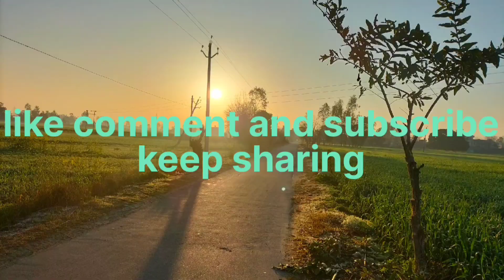ਕਣਕ ਨੂੰ ਆਖਰੀ ਪਾਣੀ ਕਦੋਂ ਲਗਾਈਏ..?wheat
ਕਣਕ ਨੂੰ ਆਖਰੀ ਪਾਣੀ ਕਦੋਂ ਲਗਾਈਏ..?agriculture
iss vedio vich kanak de last paani lagon de baare dasya gyaa hai.